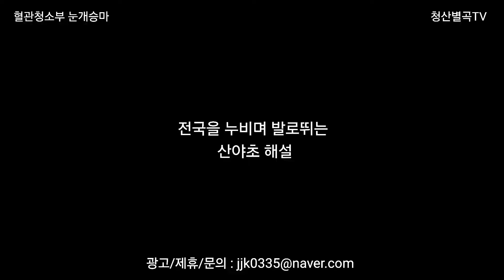혈관청소부 눈개승마(20240530)